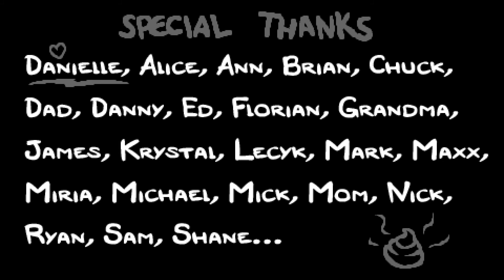[#002] The Binding of Isaac: Rebirth ● Der Fliegen-Oni [Ger/LP/HD][Run:1/Teil:2][Isaac]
(o.o)---[▼ INFORMATION ▼]---(o.o)
Let’s Play The Binding of Isaac: Rebirth
►Game:
The Binding of Isaac: Rebirth
►Version:
1.01
►Charakter: Isaac
►Run: #1
►Challenge:  Normaler Run
► Schwierigkeitsgrad:
Hard
►Genre:
Action, Abenteuer, RPG, Indie, Top-Down shooter
►Publisher:
Nicalis, Inc.
►Entwickler:
Nicalis, Inc. , Edmund McMillen